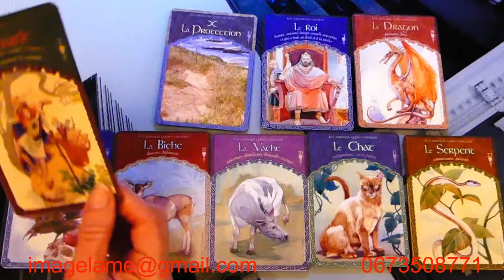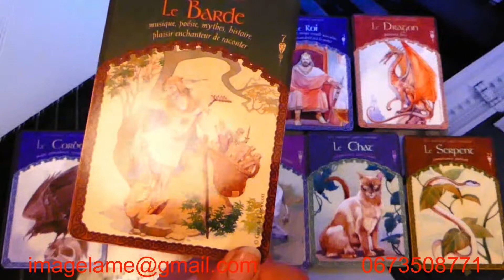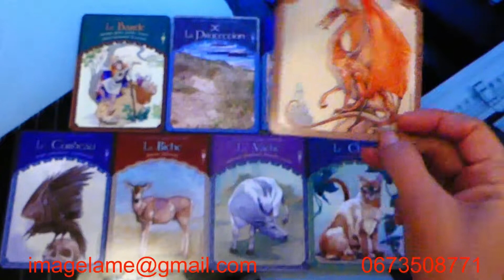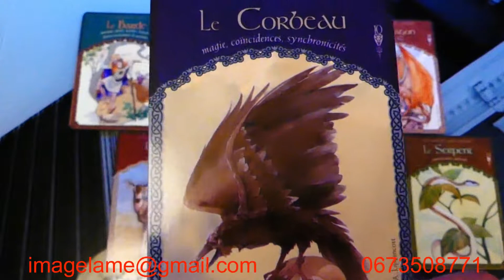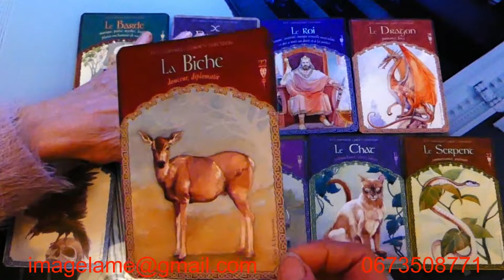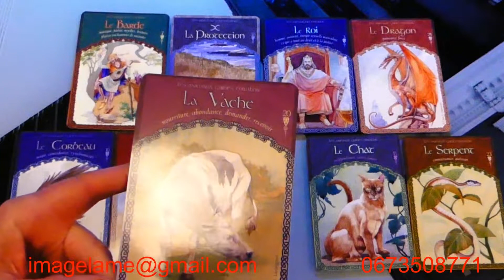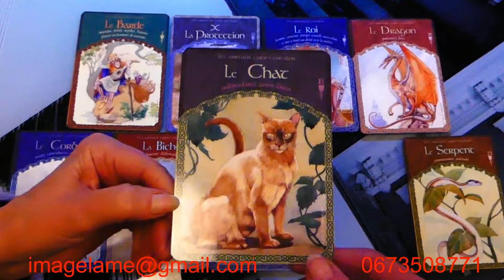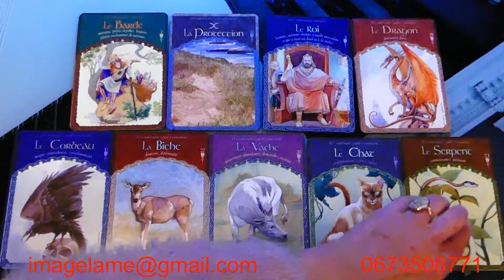VERSEAU FEVRIER 2021, SE TRANSFORMER POUR RECEVOIR L'ABONDANCE DE VIE IMAGEdeLAME Brigitte Crespo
🌞 Brigitte Crespo 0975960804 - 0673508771 Rendez-vous Voyance

"ELLES MARCHAIENT AVEC MOI" - 2018 Editions Les 3 Colonnes - reçu par canalisation de Jésus -  Pour le livre dédicacé appelez-moi, merci...